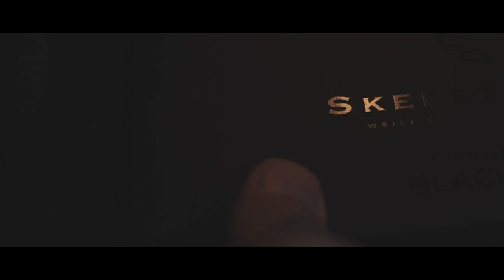SKELETONHD: INFINITY BOX (BLACK BOX LIMITED EDITION)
I had the chance to make an ad for SkeletonHD! This is their Infinity Box (Black Box Limited Edition).